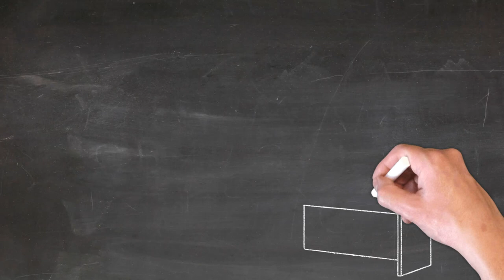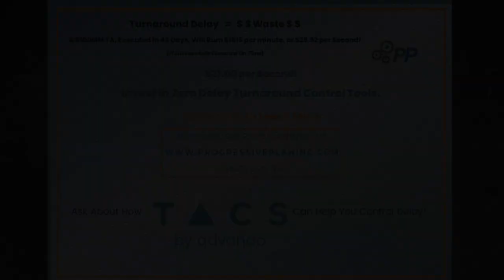Zero Delay by TACS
Turnarounds have extraordinary cash burn per minute, and that continues even when the work is delayed.  Delay mitigation in Turnarounds is a powerful Cost Control method.